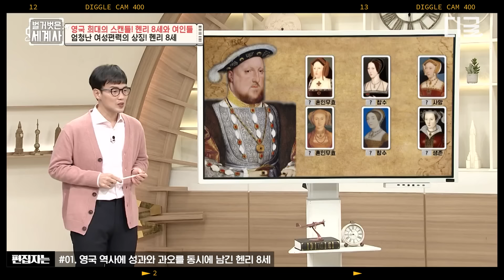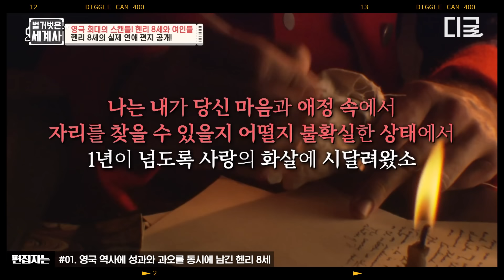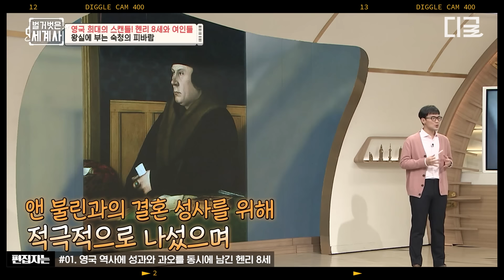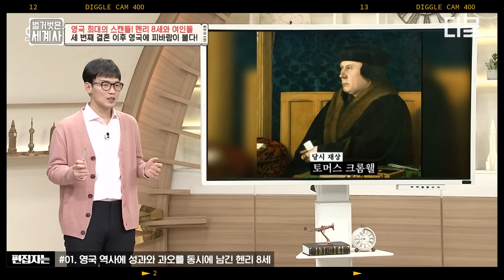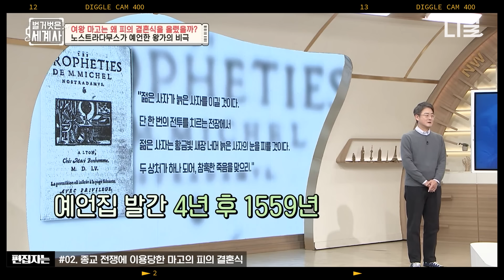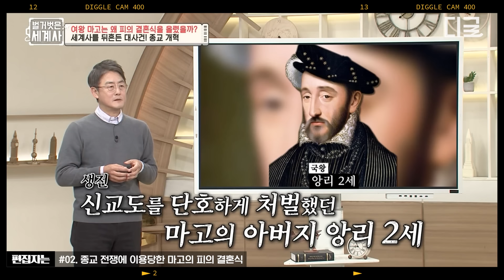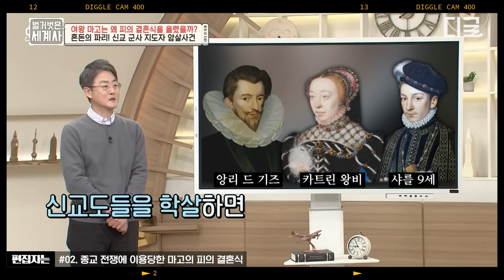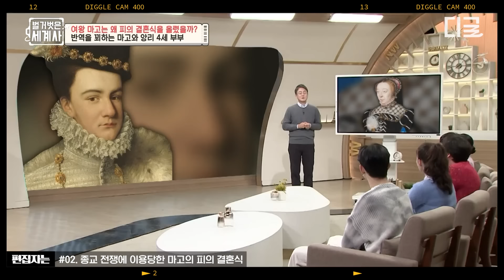[벌거벗은세계사] (100분) 시녀 6명과 재혼을 한 영국 국왕!?💔 이혼을 하기 위해 잔혹한 짓도 서슴지 않았던 '헨리 8세' 과연 시녀의 운명은?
편집자는 덕질 중! 본격 편집자 덕업일치 자랑하는 영상 모음집🎬

*회차 정보: 벌거벗은 세계사 79, 80회